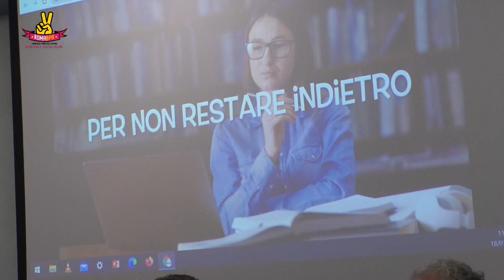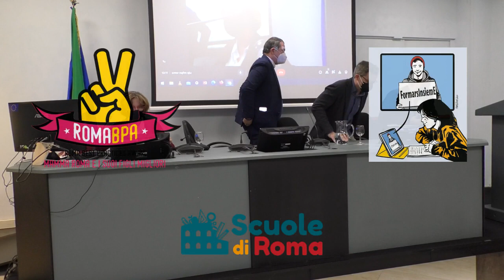Presentazione FormarsInsiemE 2022 - Sala Europa - Rappresentanza Italiana Commissione Europea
- Sala Europa - Rappresentanza Italiana  Commissione Europea